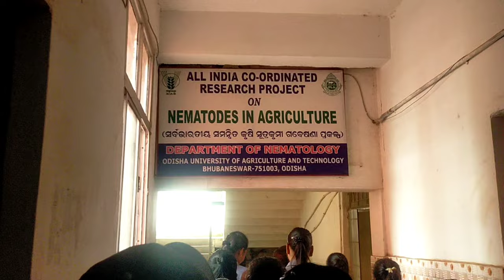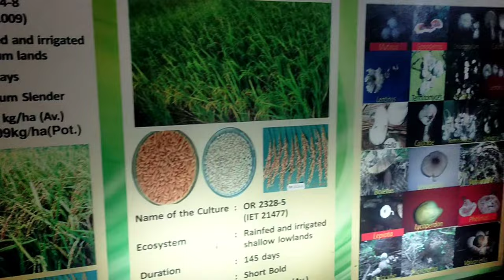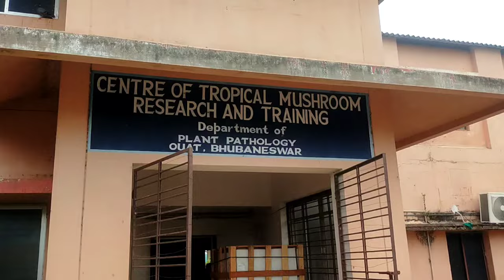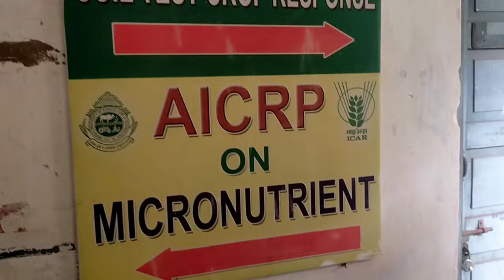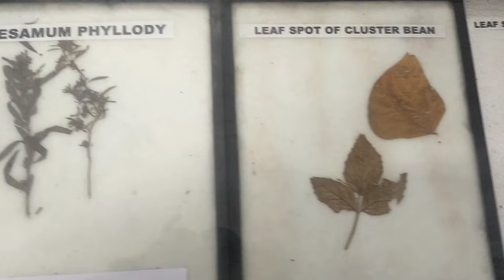Odisha University of Agriculture and Technology Bhubaneswar, 2nd oldest Agriculture University India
College of agriculture  Bhubaneswar

4th day of Educational tour,

insta I'd - @Navnitbhartivlogs